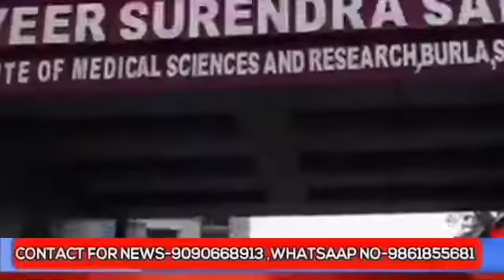ଆଜି ସନ୍ଧ୍ୟାର ଗୁରୁତ୍ୱପୂର୍ଣ ଖବର -ODISHA SAMACHAR ODIA